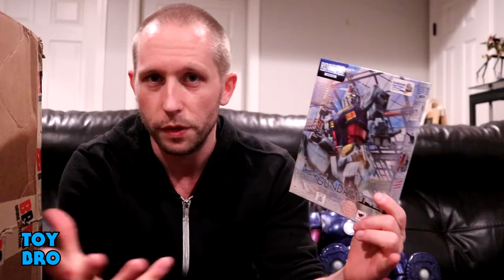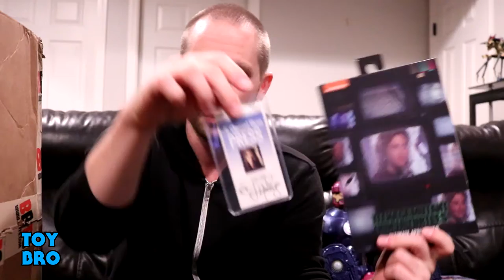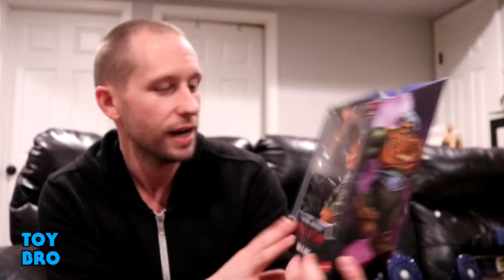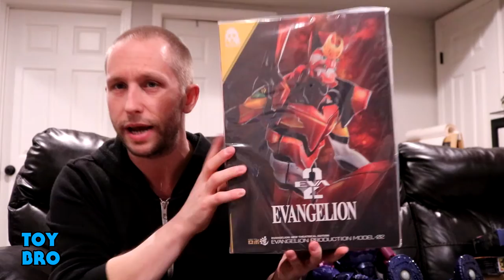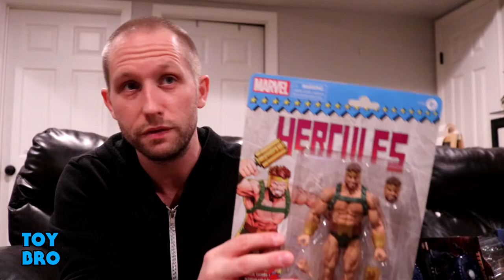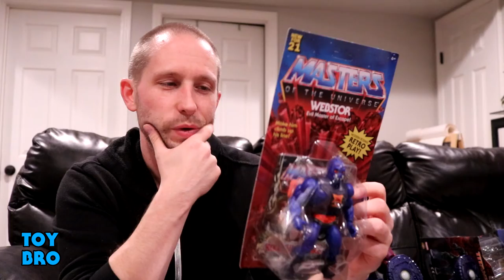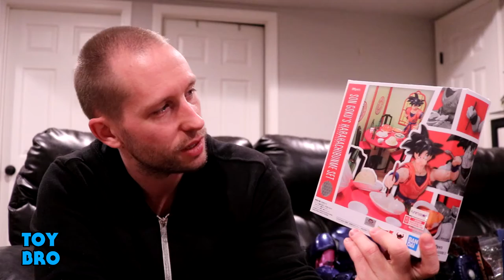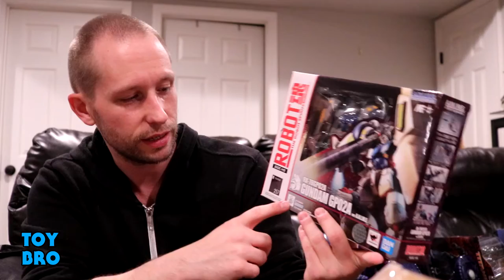Toy Haul! BigBadToyStore Pile of Loot Unboxing! Sentinels, Star Wars, Bandai, MOTU...Everything!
Get yours at Big Bad Toy Store!

Follow Toy Bro on social media and never miss a video!